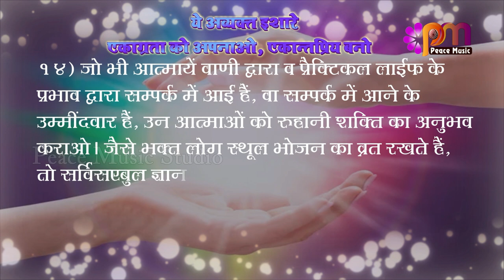14 Sep 2024 अव्यक्त इशारा Avyakt Ishara